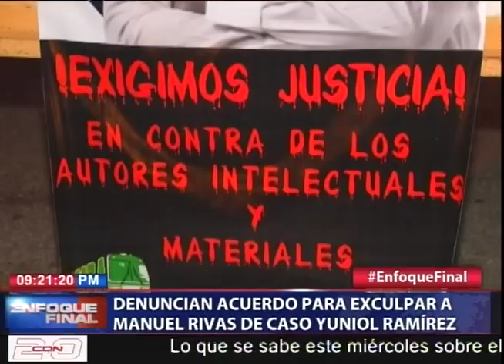Denuncian acuerdo para exculpar a Manuel Rivas de caso Yuniol Ramírez